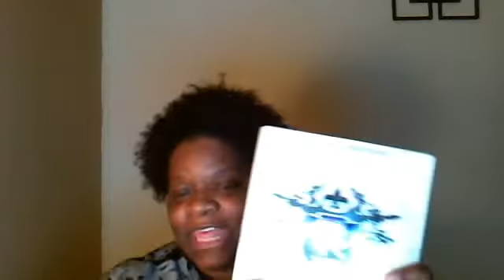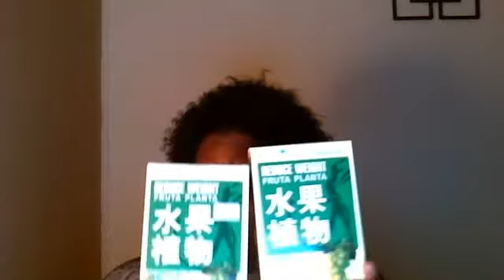Fruta Planta Contest...what to do to win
My 1st video from my desk setup, announcing my very 1st give away to coincide w/my 31st birthday on the 31st of March...
1 box will go to the person who brings more subbies to my page
1 box to the person who likes, rates, and comments the most on my videos.  Ready, Set, Go...